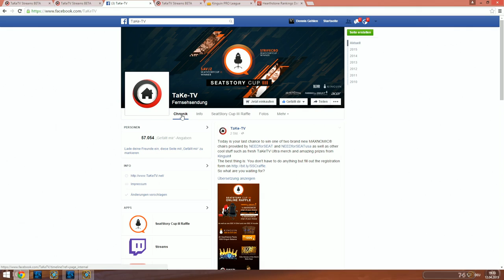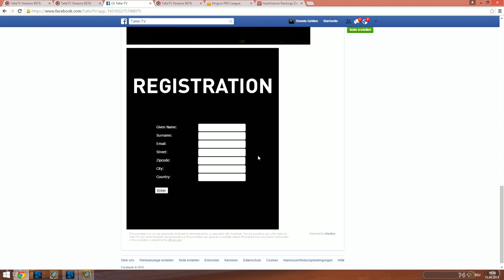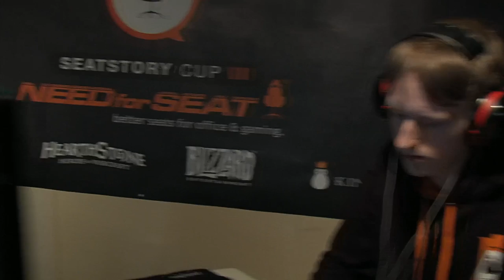Xixo vs Ostkaka | Semifinal | Seatstory Cup III